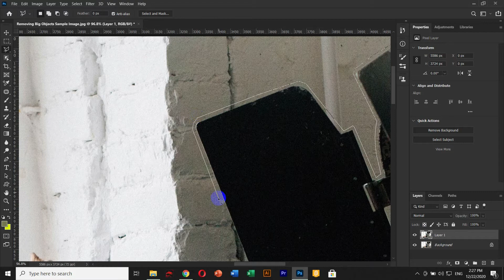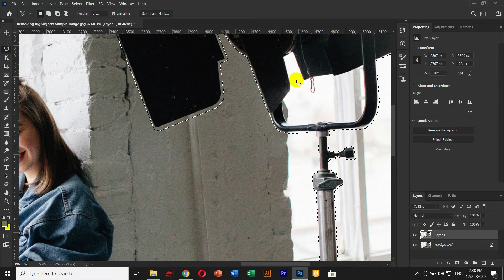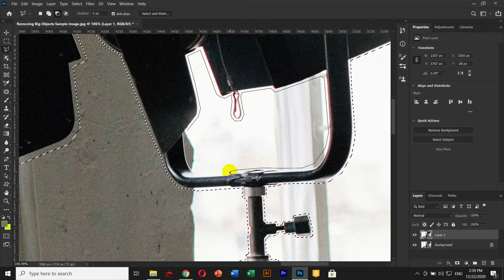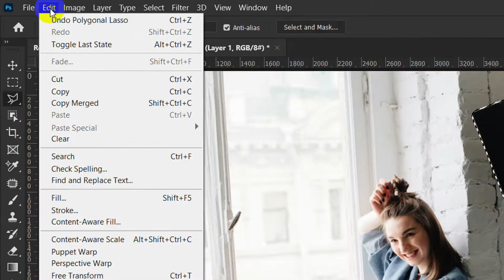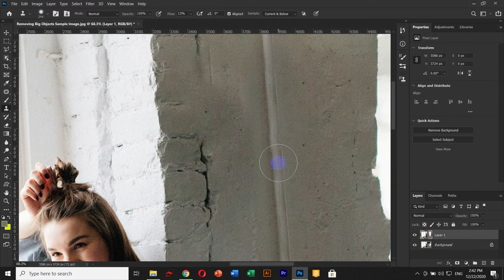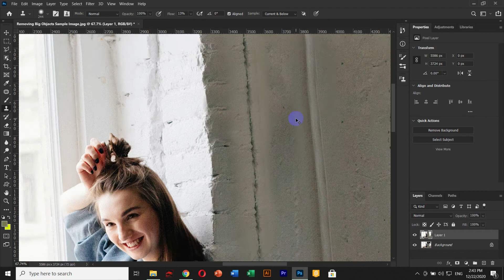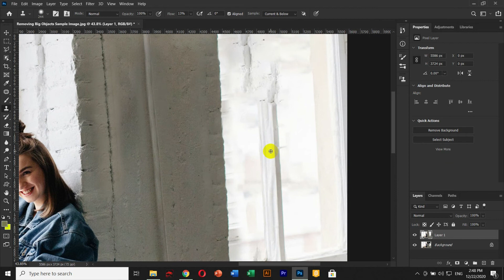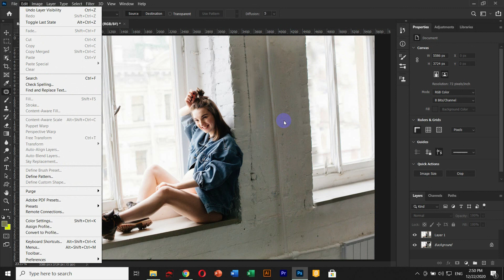Adobe Photoshop CC 2021 - របៀបលុប Objects ឬ ផ្នែកធំៗដែលមានលើរូបភាព (ភាគទី៩)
ក្នុងវីដេអូននេះអ្នកនឹងរៀនអំពី៖
១. របៀបប្រើប្រាស់ Fill (Content-Aware)
២. ប្រើ Clone Stamp Tool ដើម្បីជួសជុលផ្នែកដែលខូចបន្ទាប់ពីយើងប្រើ Content-Aware រួច។